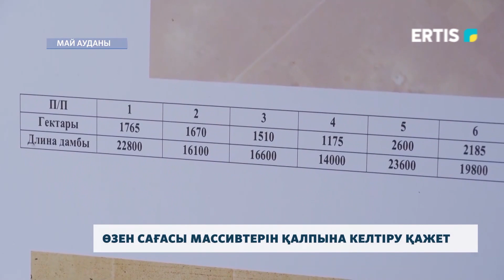Өзен сағасы массивтерін қалпына келтіру қажет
Май және Баянауыл аудандарында сағалық массивтерді қалпына келтіру бойынша кешенді жұмыстар басталады. Май ауданына іссапармен барған аймақ басшысы осы мәселені талқылады. Бұл жоба облыстың мал шаруашығының дамуына септігін тигізбек.